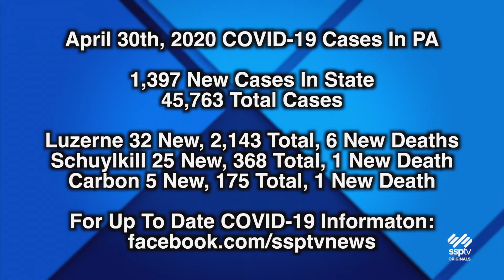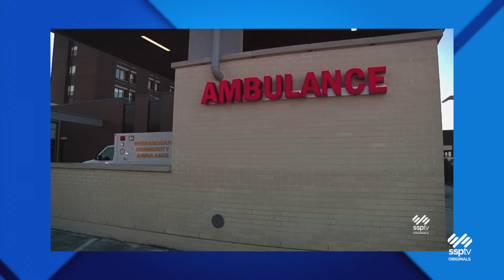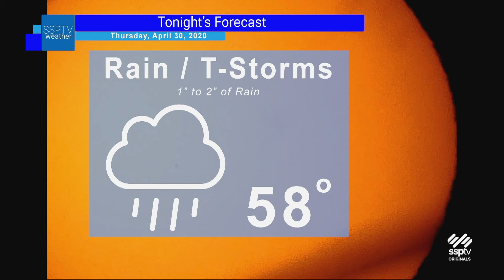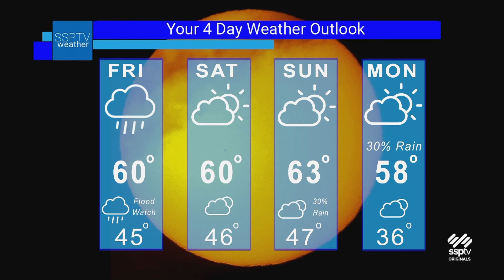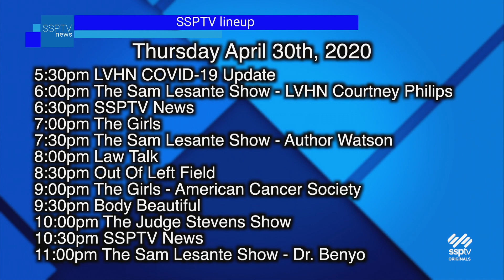SSPTV News Headlines: Thursday April 30, 2020